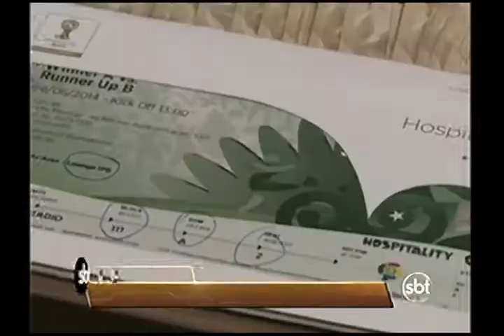A polícia do Rio indiciou doze envolvidos na máfia dos ingressos ilegais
A polícia do Rio indiciou doze envolvidos na máfia dos ingressos ilegais. Entre eles, o diretor da empresa credenciada pela FIFA para venda de bilhetes da copa. A Match services também é suspeita de superfaturar o preço de diárias de hotéis nas doze cidades que sediaram jogos do mundial.